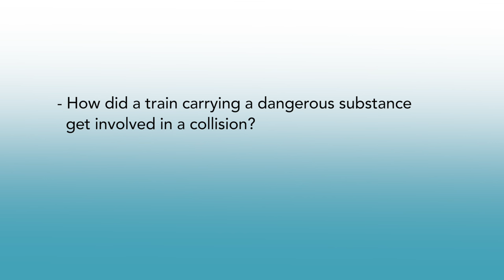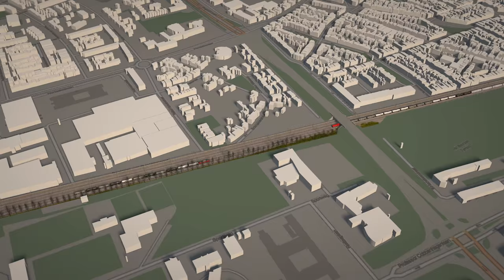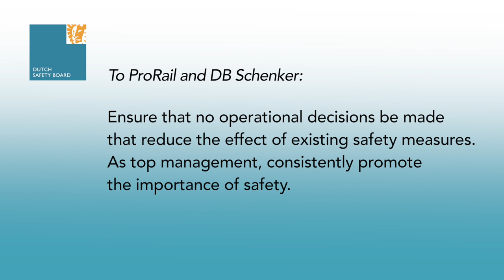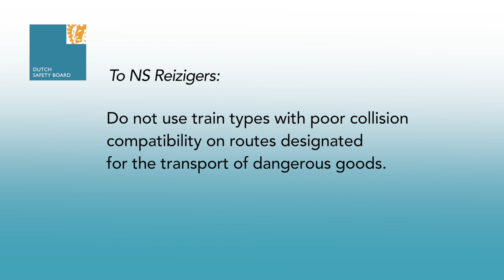Risk management for the transport of dangerous goods by rail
On 6 March 2015, a passenger train ran into the back of a stationary freight train, in Tilburg. As a result of the collision, a leak occurred in the rearmost wagon of the freight train, a tank wagon filled with fifty tonnes of flammable gas (butadiene). There were no serious injuries, and the scale of the leak remained limited. The Dutch Safety Board has investigated which safety lessons can be drawn from the accident in respect of the fact that a dangerous substance escaped.